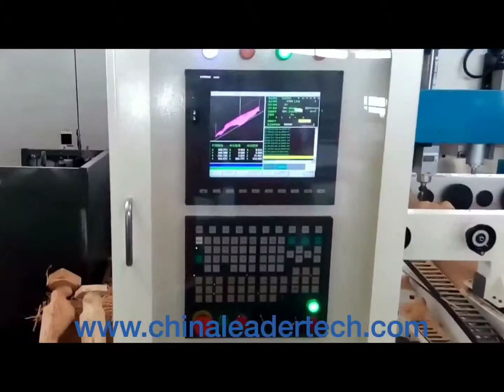Eight Heads 4D Router Rotary Four Axis CNC Machines Wooden Furniture Wood Carving Machinery,Alge